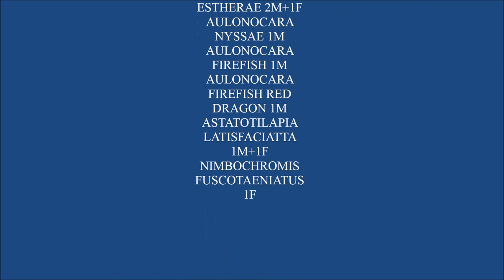African Cichlids Peacocks and Haps Moonlight tank Music: African Safari by Derek Fiechter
Aulonocara, Cyrtocara and Haps Tank - first video